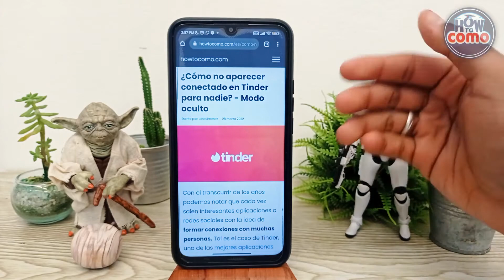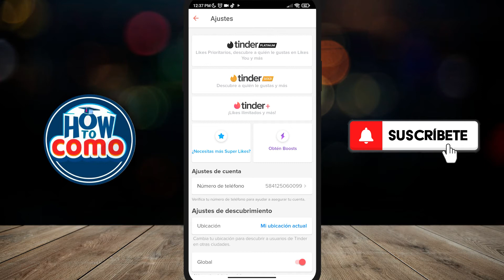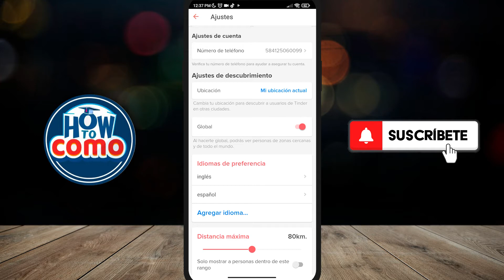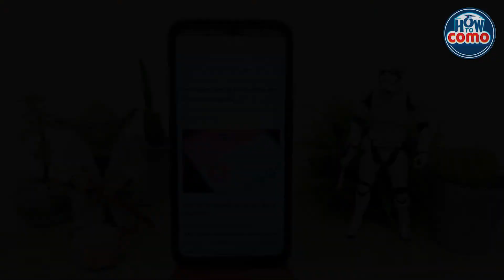¿Cómo no aparecer conectado en TINDER para nadie? - Modo oculto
En este video te mostramos Cómo no aparecer conectado en TINDER para nadie. En este canal encontrarás los mejores tutoriales. ¡No te lo pierdas!